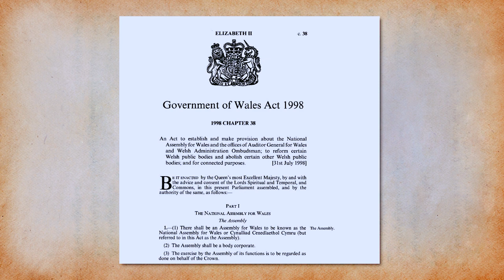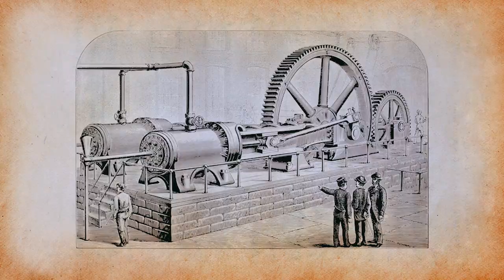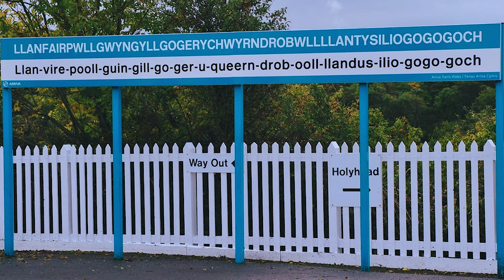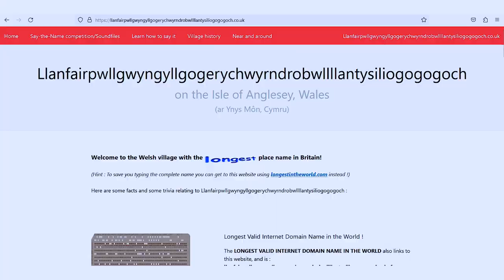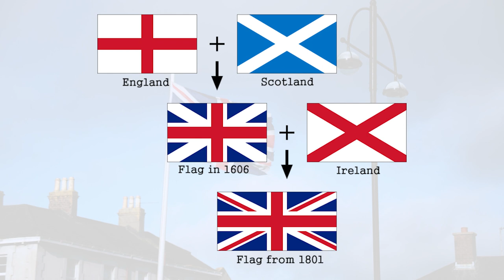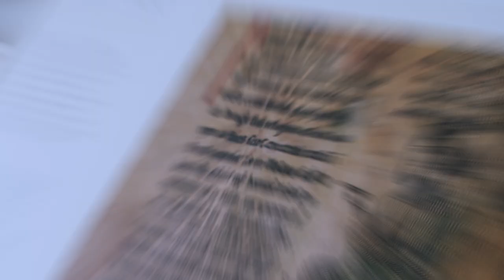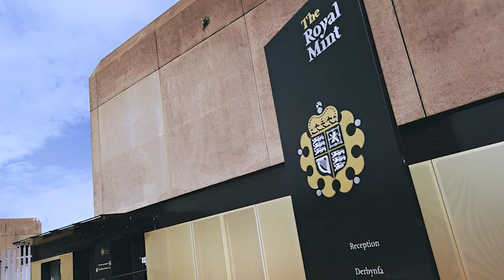The World's Most Overshadowed Country: Wales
13 interesting facts about Wales, the least known country in the United Kingdom.

In this video titled "The World's Most Shadowed Country: Wales", we share with you the unknown aspects, historical details and cultural richness of Wales. The more you know about Wales, the more you will love this country. Watch this video to get to know Wales better and discover the mysteries of this unique country. You can share your comments and questions with us in the comments section.